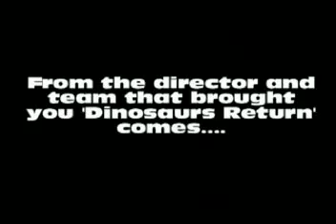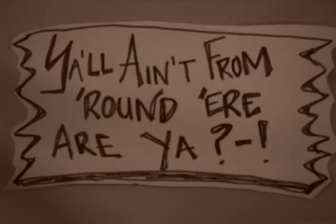Time to Go!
Cut-out animation by the clever kids and co at OSCAR@Fenwick. Concept by D. McDonald. Starring Professor Jokersaurus, Dr. Snuggles and Mama.
Featured at the Steampunk Tomorrow As It Use To Be Exhibition 2011.
L. Storhannus